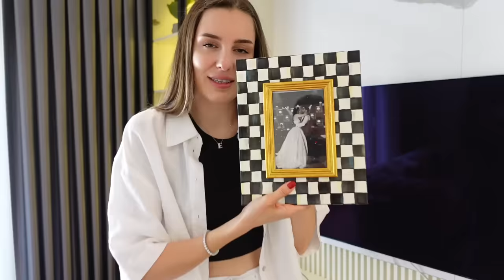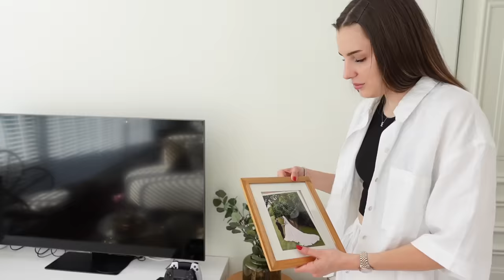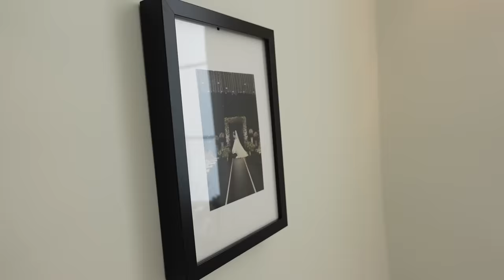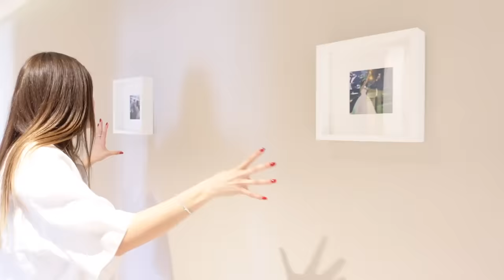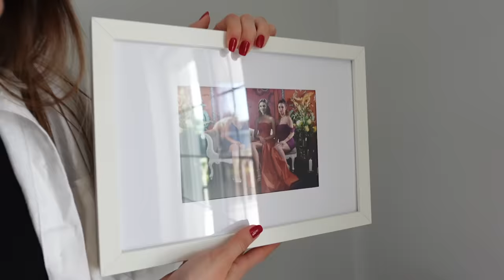EV TURU 🏡 ⎜BAHÇELİ HAVUZLU 5 + 2 EV TURU 😍 🏡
EV LİNK

MUTFAK LİNK

ELEKTRONİK LİNK

Bir sonraki videolar için takipte kalın♥️